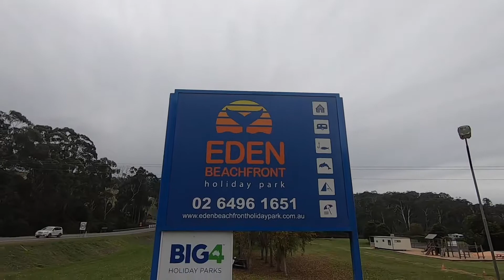Big4 Eden Beachfront Holiday Park by Grasshopper Travel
Situated in a stunning valley leading down to absolute beach frontage, BIG4 Eden Beachfront Holiday Park has the best that nature can offer – the ocean, the placid waters of Shadrack Creek, the raised forest slopes with stunning panoramic views – and all of this within a short drive of the historic township and port of Eden. The very nature of this area brings together the northern and southern ocean currents, brimming with life including dolphins, whales, seals and a wonderful array of local fresh seafood and produce. Our BIG4 Eden caravan park, formerly known as Sapphire Sun Eden Eco Holiday Village, is located where the ocean meets the land, offering many relaxed options – so whether you love activities such as fishing, surfing and golfing, or prefer to just sit back and take in the beauty of our forests and wilderness – it is all here for you to enjoy at Eden Beachfront Holiday Park. There’s accommodation for every type of holiday and every budget, including deluxe beachfront holiday villas, self-contained holiday cabins, chalets and a variety of camping grounds to chose from. We also offer popular beachfront campsites, as well as the option for caravan parks with ensuites. All our Eden holiday cabins include a range of creature comforts to make your stay easier, including microwaves, cookware, cooking utensils, cutlery and fridge. Linen hire is also available for our 2-bedroom cabins.